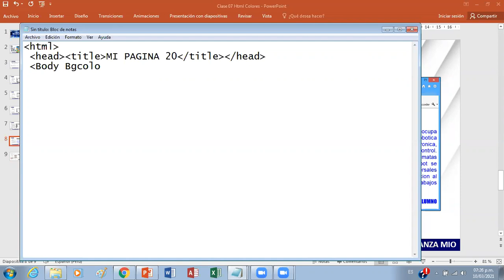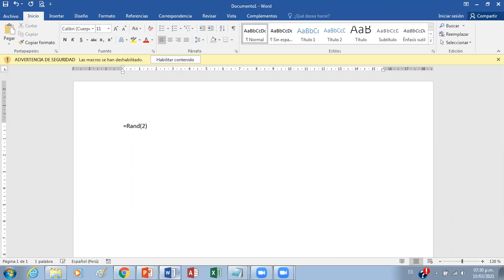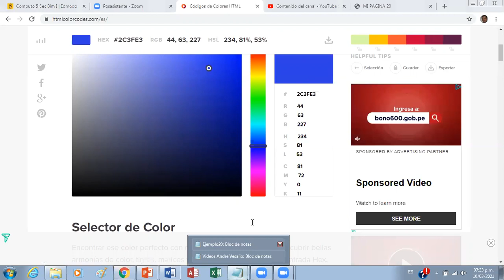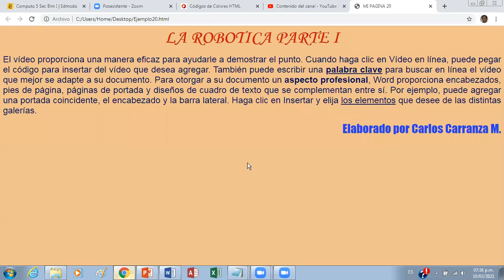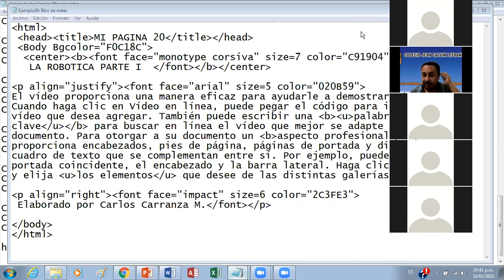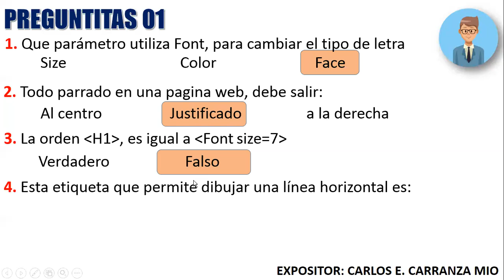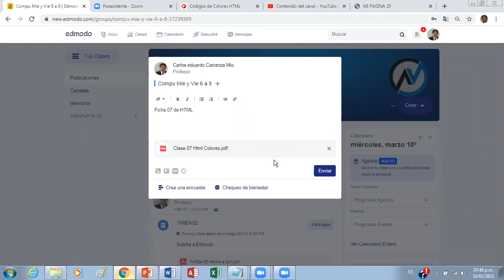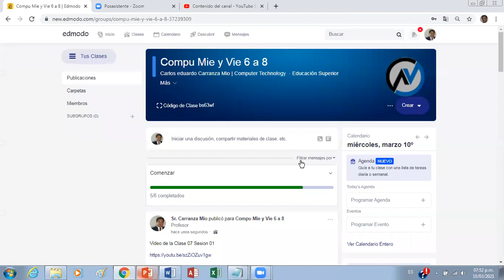Clase 07 de HTML Sesion 03